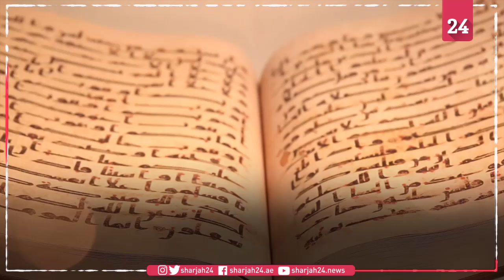رحلة عبر التاريخ في متحف الشارقة للحضارة الإسلامية.